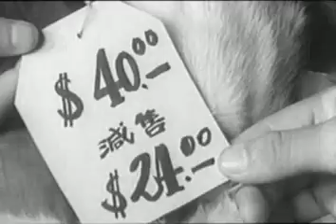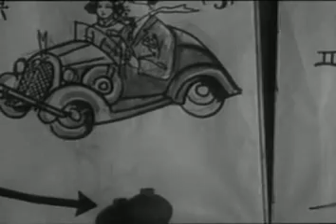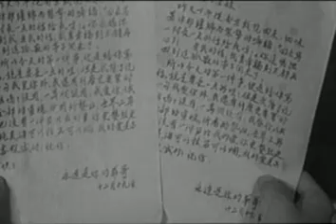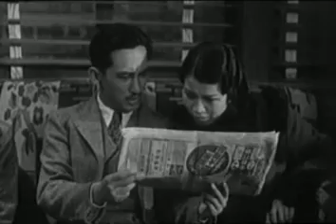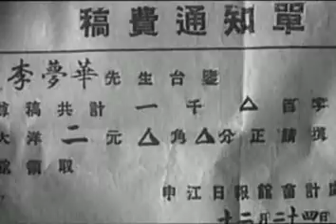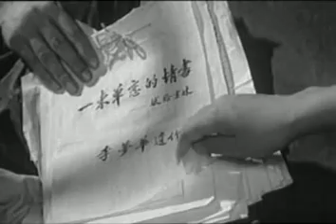Scenes Of City Life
A heavily didactic 1935 Shanghai movie that plays as a tragic comedy. A poor guy loves a girl but there's another man after her, and her father is also in the way. It starts out like Charlie Chaplin, but it goes on to show the basic moral failures of the Westernized capitalistic city. While it has its problems (one of the biggest being that it has two huge framing devices right at the beginning - it takes a few minutes before it really gets going) I consider this movie on par with "The Goddess", and one of the best mainland Chinese movies ever.